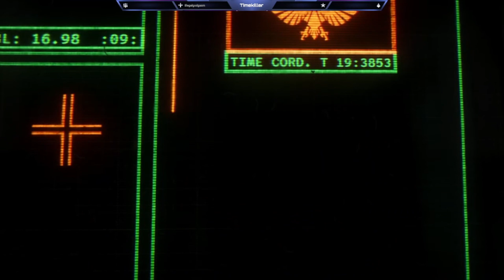Space Marine 2 Gameplay: Crushing Enemies with the Emperor's Might!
🔥 Welcome to Timekiller Gaming! 🔥

In this video, we dive into the intense action of Warhammer 40k Space Marine 2! Watch as we battle through the grimdark future, crushing enemies and showcasing the epic gameplay this game has to offer. Whether you're a fan of the Warhammer 40k universe or just love high-octane shooter action, this Let's Play is packed with thrilling moments and tactical combat.

📅 Livestream Footage: This video features highlights from a recent livestream on my Twitch channel. If you enjoyed the action, come join us live for more epic gaming sessions and interact with the community!

🔴 Catch the Livestreams Live: Twitch.tv/TimekillerGaming

In This Video:

Intense combat scenarios and strategic gameplay
Insights and tips for mastering Warhammer 40k Space Marine 2
Highlights and epic moments from the livestream